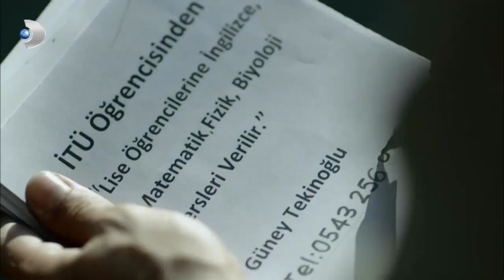لحظة اللقاء الأول القسم الشمالي والجنوب 106